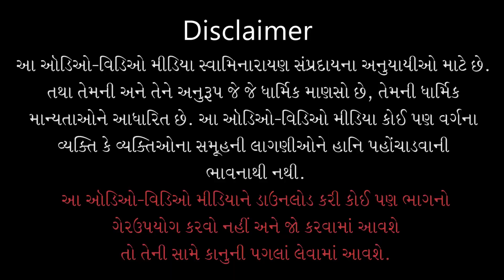Sd. Shree Bhayatmanand Swamini Vato - 37 | 11 Sep 2022 | Achyutdasji Swami - Kundaldham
Title: Sd. Shree Bhayatmanand Swamini Vato - 37
Guj. Title: સદ્‌. શ્રીભાયાત્માનંદ સ્વામીની વાતો - ૩૭
Granth Chapter - Sub Chapter: Vat 81
Granth Name: Shree Bhayatmanand Swamini Vato
Type: Katha
Category: Granth Katha
Orator: Achyutdasji Swami - Kundaldham
Sabha Type: Morning Sabha
Sabha Number: 37
Event Date: 11 Sep 2022
Location: Swaminarayan Mandir, Kundaldham

Playlist Name: Sd. Shree Bhayatmanand Swamini Vato | સદ્‌. શ્રીભાયાત્માનંદ સ્વામીની વાતો | Pu. Santo - Kundaldham